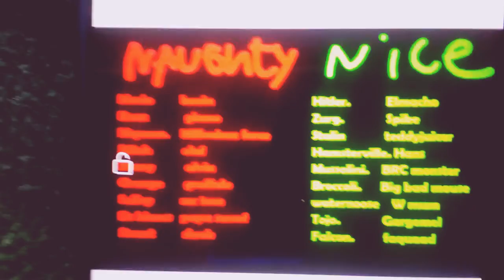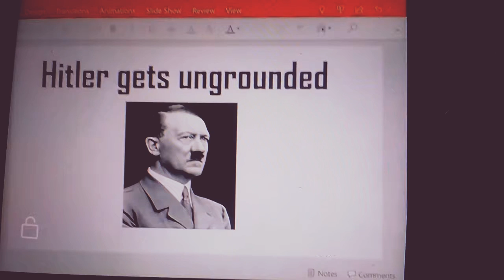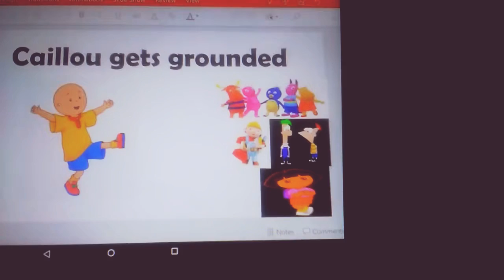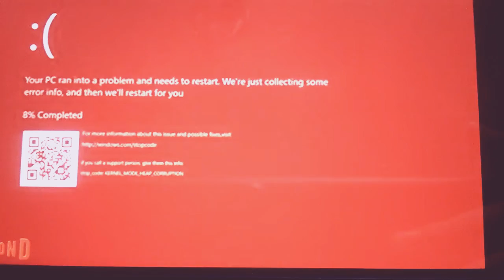The troublemakers get grounded & Barney error Jamie14 series 6 episode 20 2001